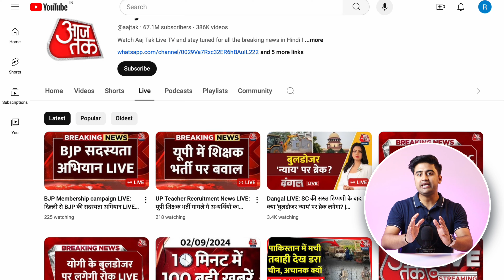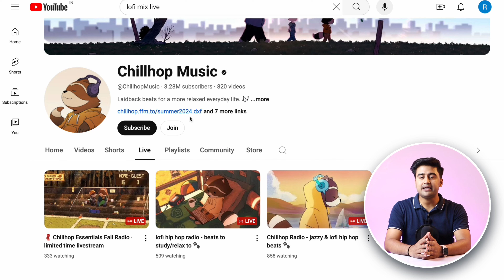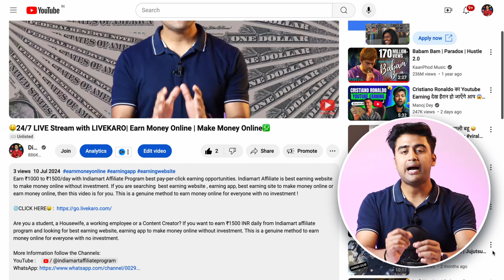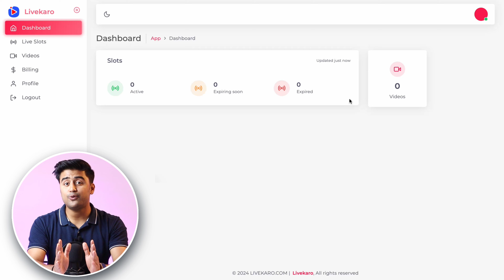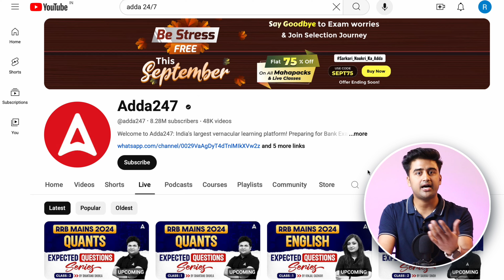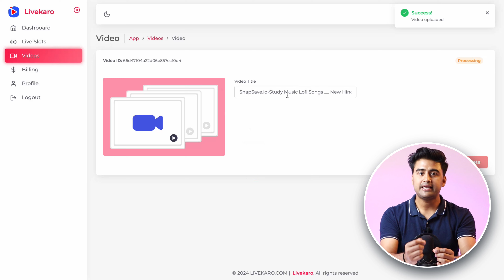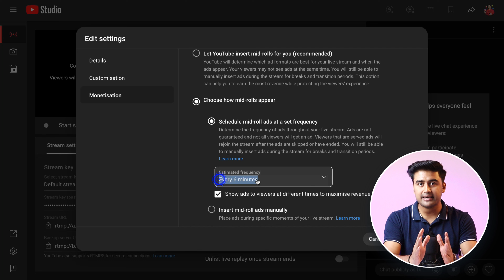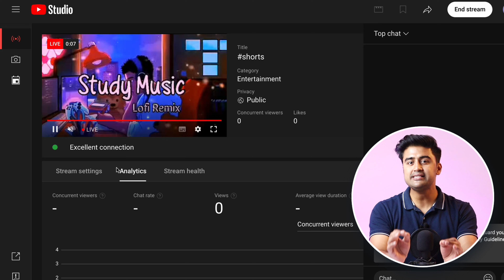COMPLETE 4000hrs WATCHTIME FAST(24x7 LiveStream Trick)😍🔥| WatchTime Kaise Badhaye | Earn MONEY Fast💹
Learn How to Live Stream Pre Recorded Video on YouTube | How to Live Stream 24/7 on YouTube Through Mobile | WatchTime Kaise Badhaye | 4000 hours watch time kaise complete kare 2024 | COMPLETE 4000hrs WATCHTIME FAST (24x7 LiveStream Trick)😍🔥 | LiveKaro Tutorial | Earn MONEY Fast on YouTube

Queries Solved :
• 4000 hours watch time
• 4000 hours watch time kaise complete kare 2024
• 4000 ghante ka watch time kaise pura karen